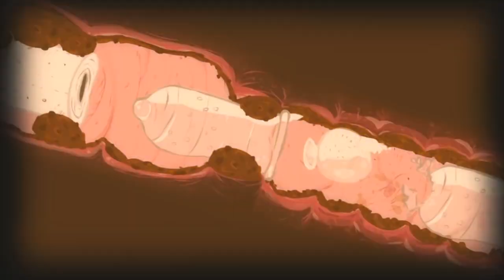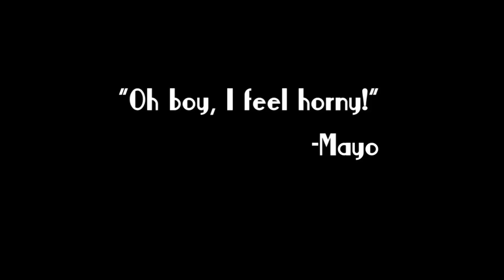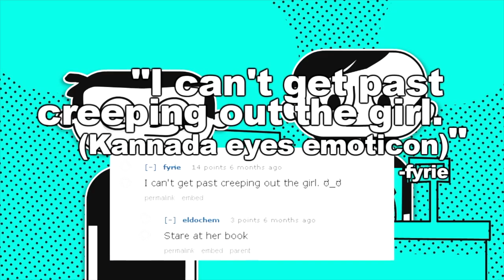Los juegos más extraños de 2016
¿Piensas que 2016 no ha sido un gran año para los videojuegos? ¡Cambiarás de opinión!
Si quieres conocer más en detalle todos los juegos que aparecen en este vídeo, puedes ver nuestro reportaje en la web